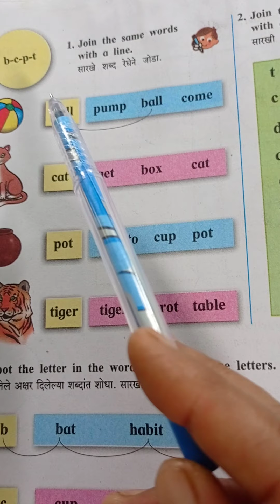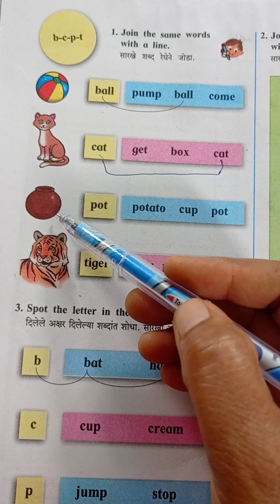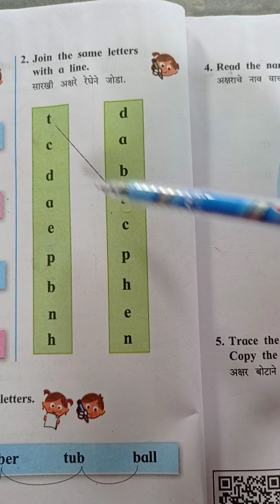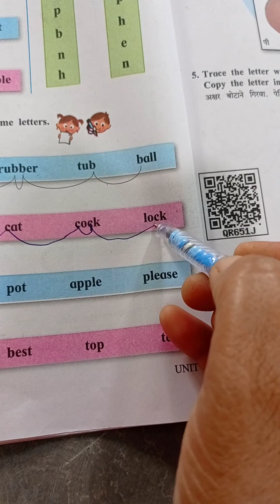Join the same words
class 3 page no.6